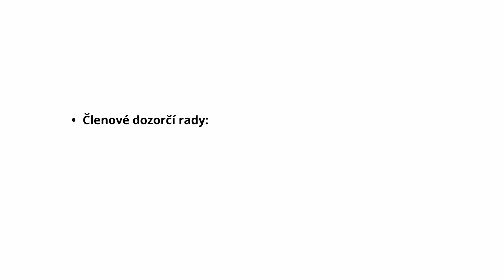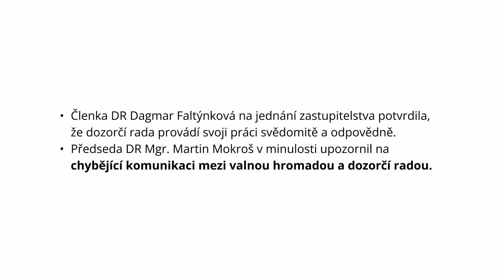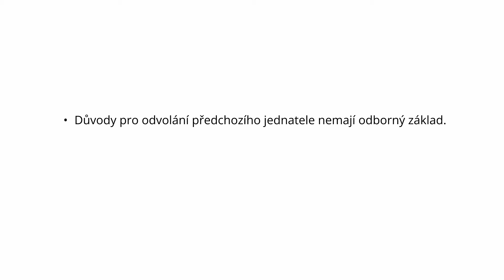Zrušení dozorčí rady Lesů města Prostějova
❓Proč jsme navrhli zrušit dozorčí radu Lesů města Prostějova?🌲🌳
👉 Dozorčí rada je politickou trafikou bez odborníků.
👉 Radu města názor dozorčí rady nezajímá...
👉 Každý z členů dozorčí rady nás stojí ročně 100 tisíc.
👉 Dozorčí rada není u s.r.o. povinná.
Rada města si prostě vystačí sama a jak je vidět, tak nový jednatel Lesů města Prostějova bude pouhou loutkou. 🤥🤥🤥
Tomu, proč je dobře,  že sazenice se použijí především ve vlastním lese, se budeme věnovat v samostatném příspěvku s názvem "Radíme náměstkovi Pospíšilovi" 👨‍🏫
🙏 Sdílením šíříte...